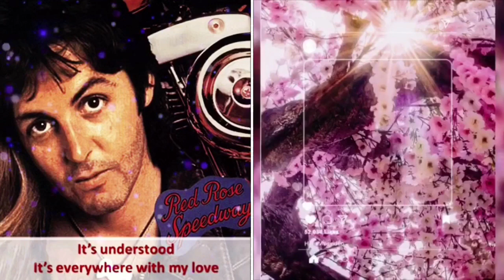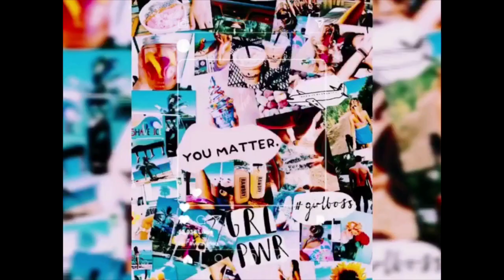My Love Song by Paul McCartney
My Love
Song by Paul McCartney

Artist: Paul McCartney
Movie: Paul Is Live: In Concert on the New World Tour
Released: 1993